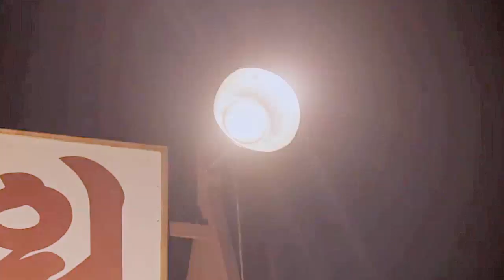사랑의 불시착 MV / 윤미래-Flower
사랑의 불시착 뮤직비디오
bgm. 윤미래 Flower(사랑의 불시착 공식 OST)
현빈 손예진 주연

tvn 드라마 뮤비

제작_천도복숭아

색감만 바꿔고 차단 부분 방향 반대로 해서 올려드렸습니다. 즐감하세요.